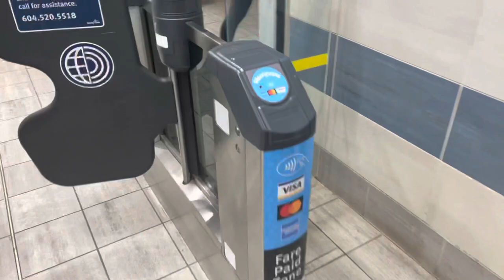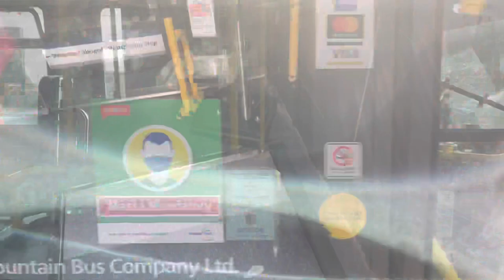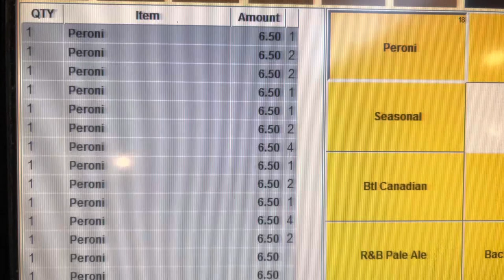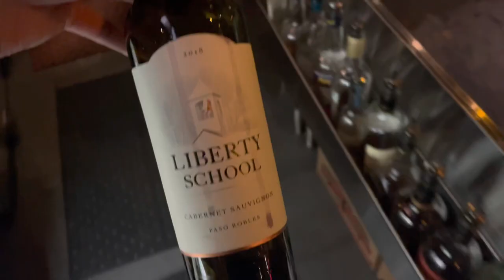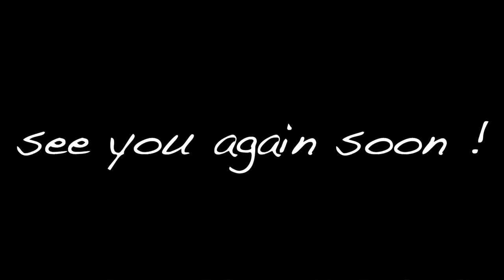BOTTLE SERVICE 🍾 Serving V.I.Ps 💎 Huge Money Count 💵 🥂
ANOTHER HUGE NIGHT AT WORK GUYS $$

This one is a bit more in depth of my nights at work
Serving a table with my co worker Maddison and having a blast doing it ! 🍸 😃

Watch the Vid until the end to see how much I made on this Friday Night 💎🍾💣